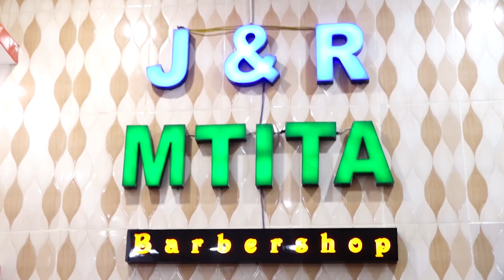🔴LIVE: MCHEZAJI WA VIPES AKUBARI MZIKI WA CHAMA / SIMBA NI NOMA / AZIZI TUMECHEZA TIMU MOJA